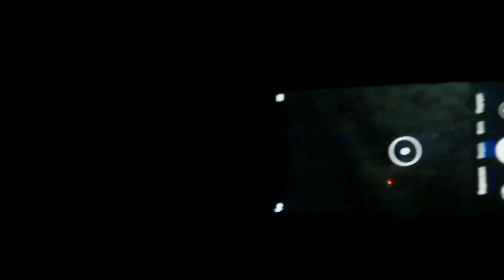Поспешные выводы говорят о плохих качествах человека. Ночная теплица. Дела огородные .